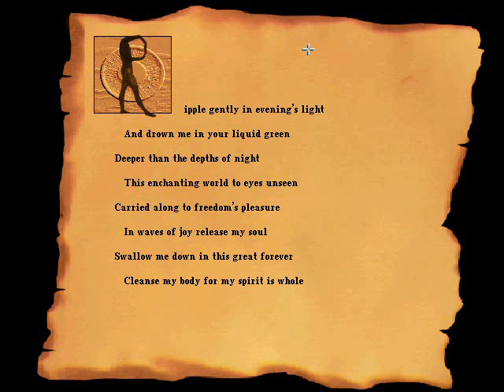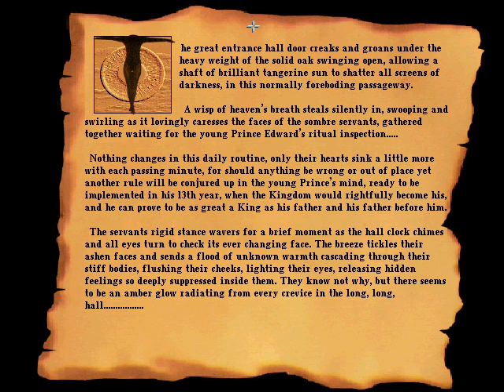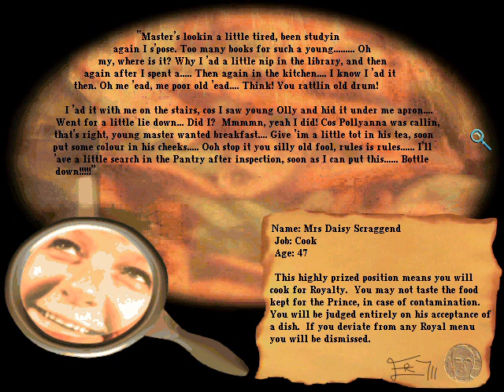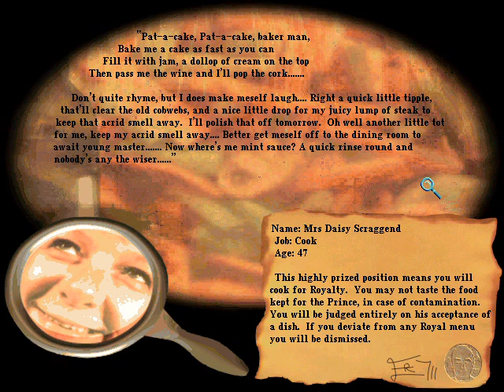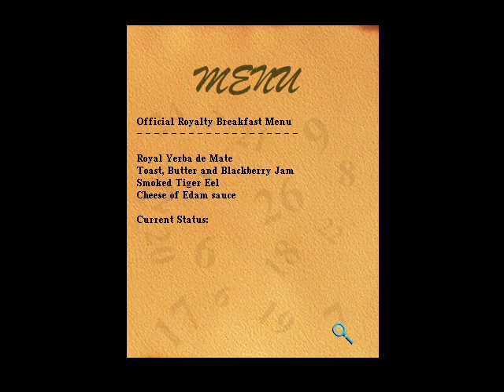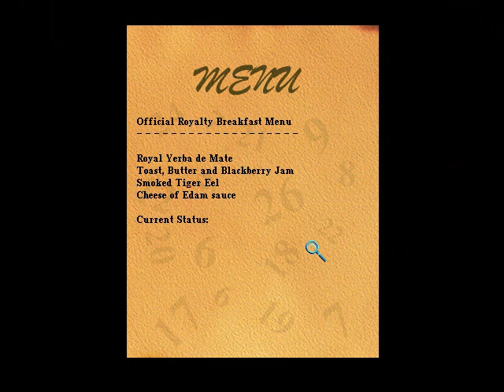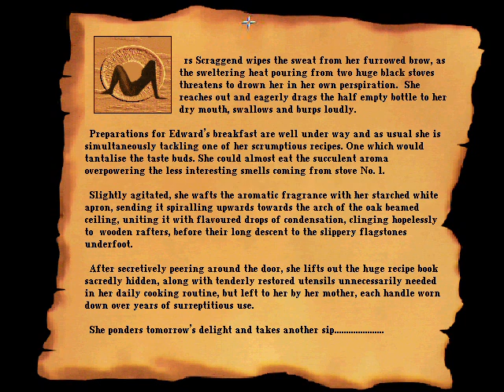Blue Ice - Partial Playthrough - Part 2 of 3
The game takes place in a fictional kingdom called Icia, in which millions of laws  have been contrived by its succession of rulers. The senseless law-making began with King Edward I, who found that he could blame the loss of his newborn child on the innocent Orseppro and banish her from the kingdom. Ever since, the monarchs of Icia invented laws to cover up their own mistakes and shortcomings. When King Edward DCCXI (711th) dies prematurely, his twelve-year old son is left with the impossible task of learning all the rules of the kingdom before he comes of age and inherits it. During this king-less period, it is stated that 'time  stops'. The player's goal is to teach Edward that the laws are fueling suffering and unhappiness in the kingdom, including his own. To do this, the player must complete tasks related to five pleasures of life - art, music, food, love and nature - that were otherwise restricted and shackled by laws.

There are twenty-eight major locations that the player visits. Each location features a looping portion from a piece of jazz, classical or new age  music. The following artists are featured in the game: The Future Sound of London, Paul Schütze, Tchaikovsky, Delibes, Maurice Ravel, Brian and Roger Eno, Blythe and Joustra, Tangerine Dream, David Sylvian and Duke Ellington.

Blue Ice Adventure Surreal Game Rik Yapp Carol Nudds King Edward Throne Lets Play Playthrough Longplay Walkthrough Psygnosis Art of Mind Productions